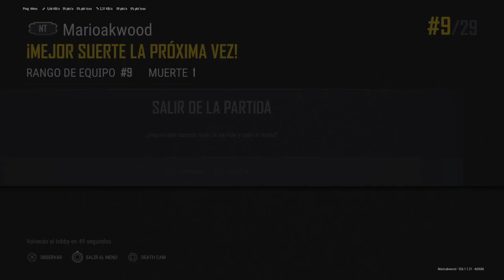PUBG: BATTLEGROUNDS_20231114223200